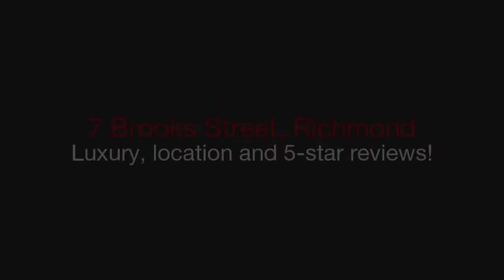hockingstuart - Richmond - 7 Brooks Street - Daniel Atsis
7 Brooks Street, Richmond - One of Richmond's most written-about modern homes (The Age, Inside, Interiors and more), this 3-level architectural showpiece continues to set the benchmark in open design and urban luxury. Created by renowned architect Tim Jackson, the home's bespoke interior comprises 3 bedrooms and study, deluxe ensuite, main bathroom and powder room. Add to this vast open living/dining with Miele/Smeg kitchen, private courtyards front and rear, downstairs rumpus/potential theatre room, hydronic heating, hardwood floors, excellent storage options, hallway glass ceiling with motorized louvres, full-size laundry, secure carport (remote-controlled) to ROW and so much more.

Daniel Atsis : 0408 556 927 -